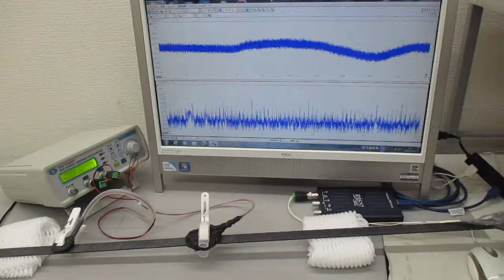音圧測定解析に基づいた、超音波伝搬制御技術 ultrasonic-labo